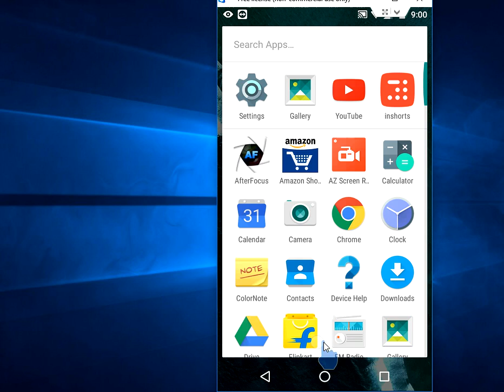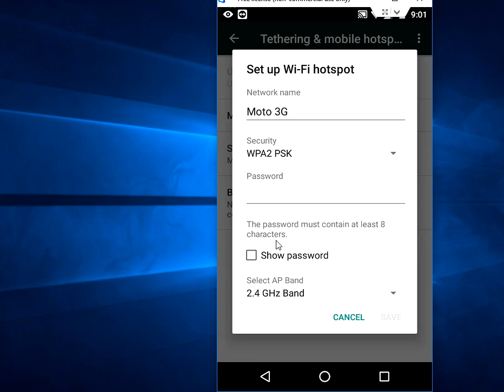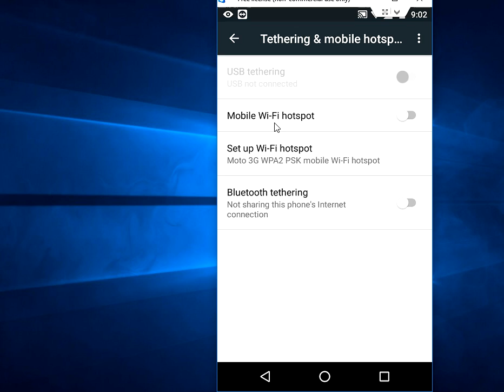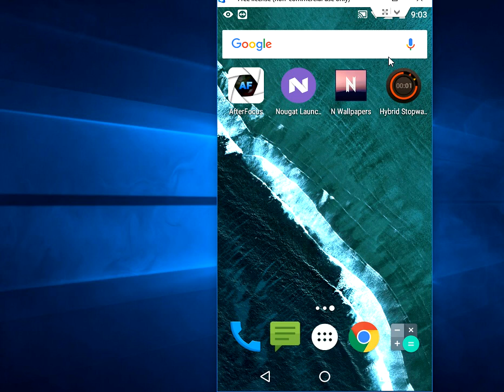How to Setup Password Protected Wi-Fi Hotspot in Android (Easy)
create wi-fi hotspot in android phone